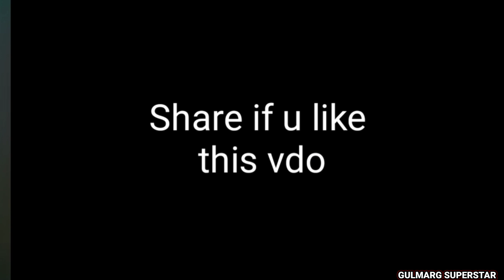FUNNY ENGLISH LEGEND KIDS IN KASHMIR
School lockdown - funny English
Kashmir funny kids jokes,
lockdown returns
Kashmiri Kid Funny Spelling
New Kashmiri jokes about study
I lockdown returns kashmir ||
school Closed || smile kashmir
New Kashmiri jokes about
study //school closed in kashmir
FUNNY KASHMIRI kids
SPELLING/LEGENDRY KASHMIR
Kashmiri funny boy spelling
kashmiri funny kids
Wrong Spelling By Kashmiri
Students I Spelling Challenge
In Kashmir | Small Boy Wrong
Spelling
Kashmiri funny English
kashmiri drama
kashmiri jokes
kashmiri rounders jokes
kashmiri rounders latest
kashmiri rounders new video
Kashmiri rounders
kashmiri kalkharab drama
kashmiri kalkharabs
kashmiri funny dramna
lockdown returns
FUNNY KASHMIRI kids
SPELLING/LEGENDRY KASHMIR
FUNNY ENGLISH LEGEND KIDSS
IN KASHMIR
Funny english legend kids in
kashmir e
kashmiri funny kids
Funny english legend kid in
kashmir
Kashmiri Funny Status Janu
Excuse MeNew Funny Status
Kashmiri
Saddam Hussein On Israel (when
Saddam Hussein attacked lsrael)